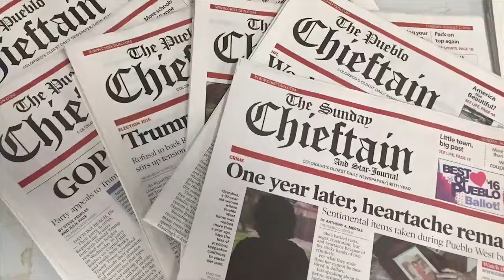Pack women stay undefeated besting Black Hills State 66-55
The ninth-ranked Colorado State University-Pueblo women’s team took the lead last and held on to beat Black Hills State University 66-55 at Massari Arena. (Chieftain video by Bryan Kelsen)